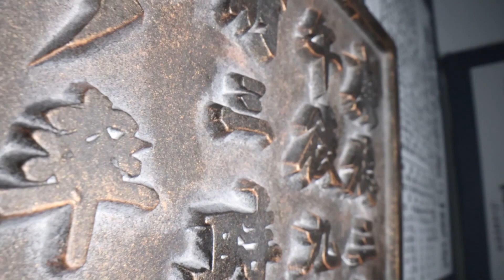В Харбине публике впервые представили бронзовую доску японских милитаристов